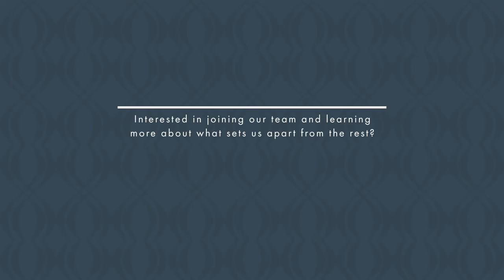Reveal USA Employee Sean Elliffe